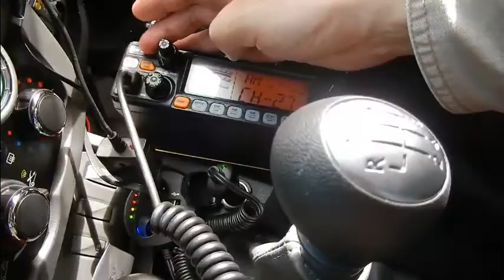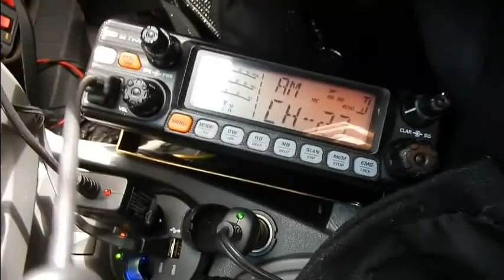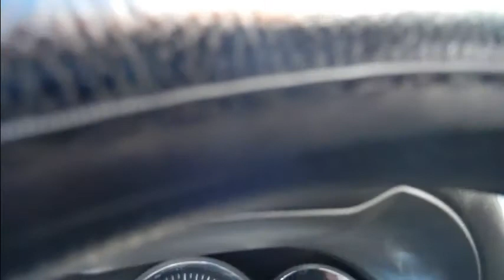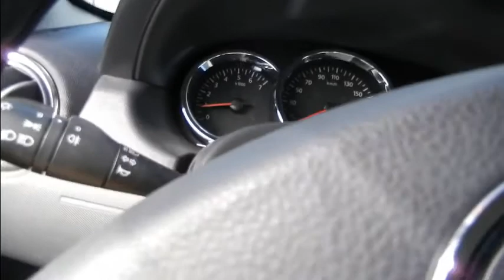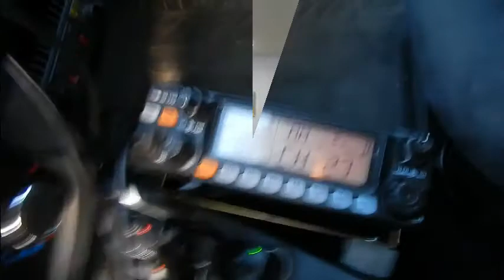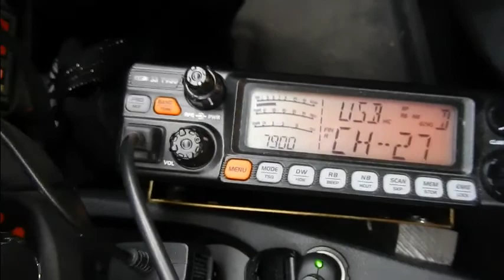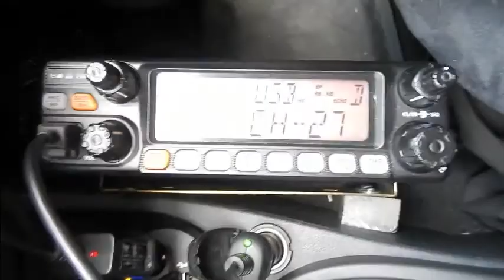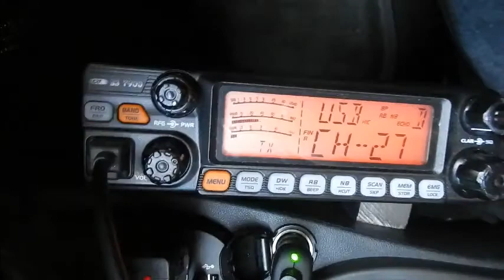Cibi PMR Depart de Radiobroc 2017 pour le gastro v3 3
(Vidéo 3/3) Départ pour le gastro. Merci et 73's à tous. Rendez-vous pris pour l'édition 2018. Mais avant il y aura le salon de Marennes le samedi 29 Juillet prochain. ;)
73'51 de Dundee33 ~ 14DR33 ;)
Pour plus d'info sur la Cibi :